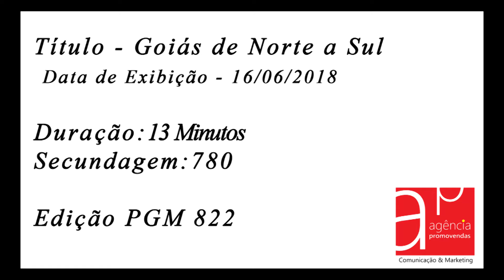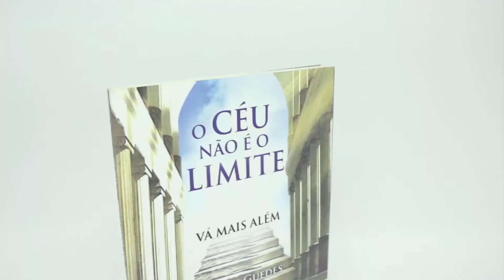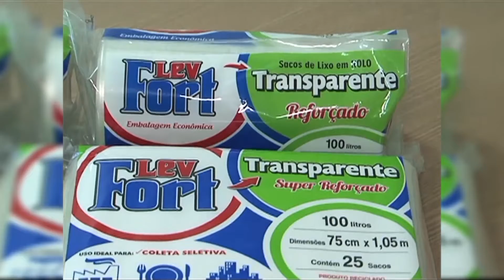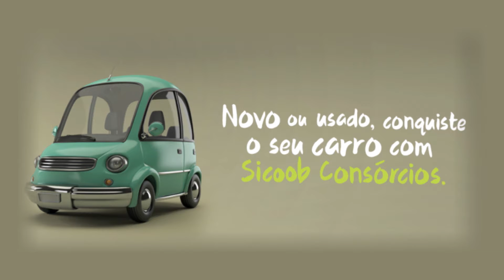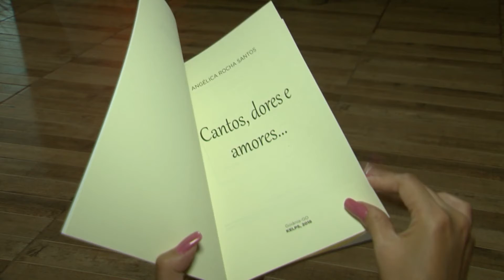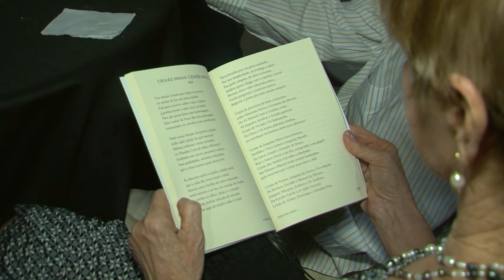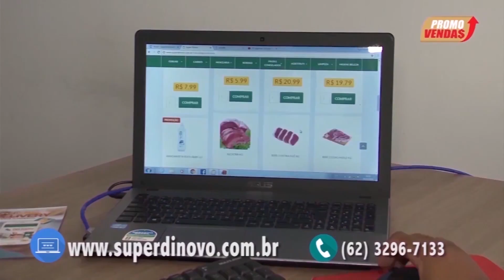Goiás de Norte a Sul - 16/06/18